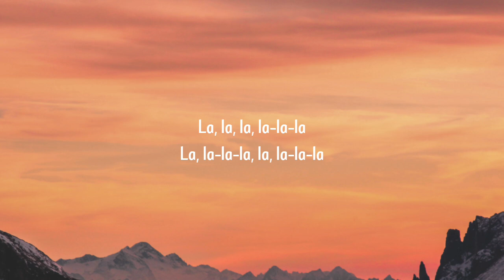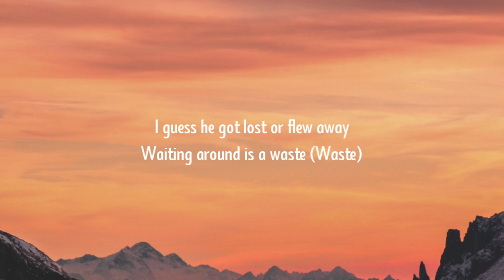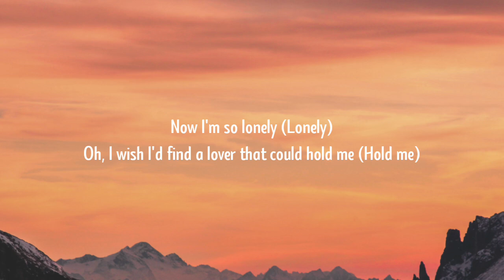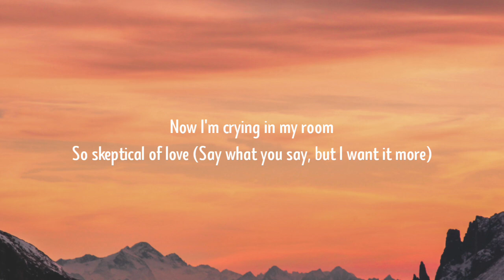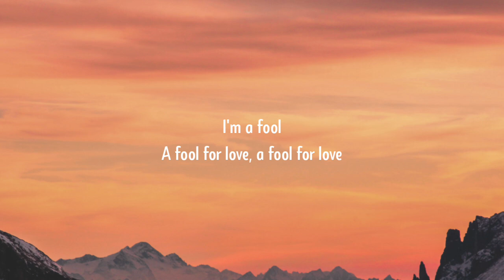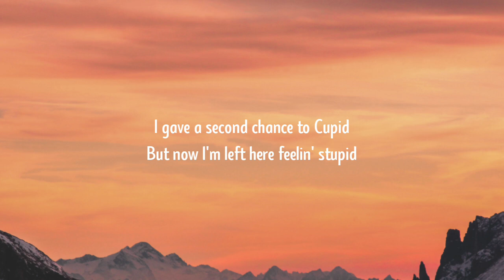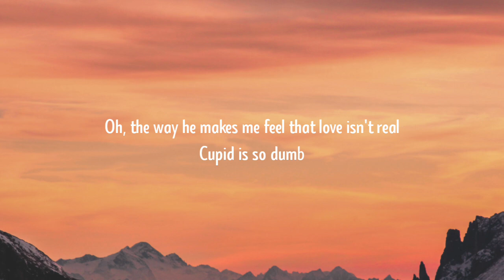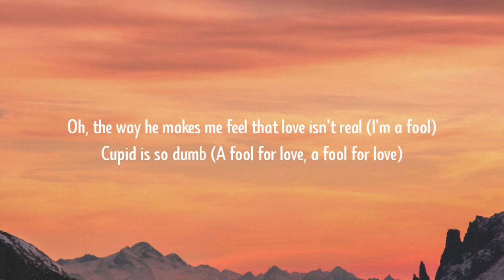FIFTY FIFTY - Cupid (Twin Version) (Lyrics) I'm feeling lonely, Oh I wish I'd find a lover